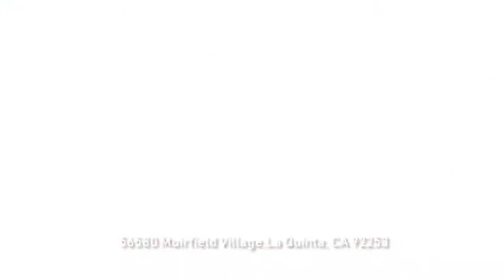FOR SALE | 56580 Muirfield Village | PGA West Legends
Open great room floor plan with fireplace and big floor-to-ceiling picture windows give this home a very resort-like feel. Large lagoon pool and expansive backyard provides for family enjoyment all day. Large overhang in backyard provides for protection from the sun as well as outdoor activities, including plenty of room to barbecue. Open gourmet kitchen has direct view and access to open great room for family enjoyment. The master bedroom is gigantic and has direct access to pool and spa. The master bath has dual vanities, large walk-in closet and beautiful walk in shower.The home has a fabulous fairway and green view of the public Jack Nicklaus championship course at PGA West. This resort style home is furnished per inventory.